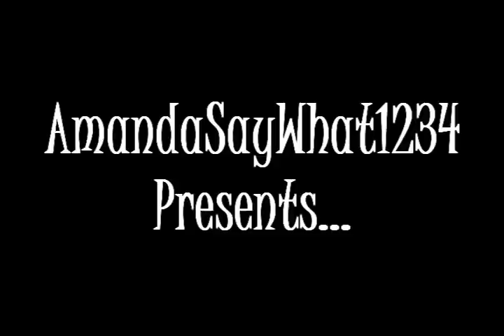Jared Padalecki - Take It Off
So this is my first video using Sony Vegas 7.0
It's a Jared / Sam video obviously
I hope you enjoy it
Comment and like please :D!!!